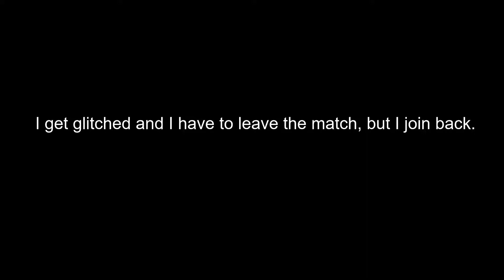Battlefield 5: Laser Beam Machine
The Lewis Gun is a true laser beam in this game. It has very good damage and decent fire rate too. I feel like I was able to take out multiple targets with one mag because of how the gun handles. There is a huge gap in the gameplay because I got glitched out by a revive bug that is in the game, so I had to leave and rejoin. I think I went like 51-10 or something, which isn't too bad I guess. Enjoy!